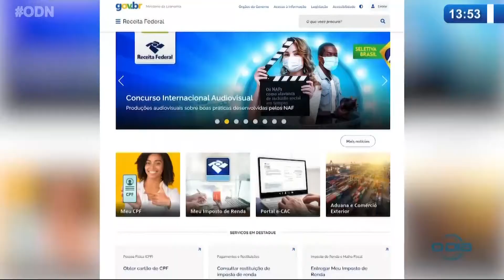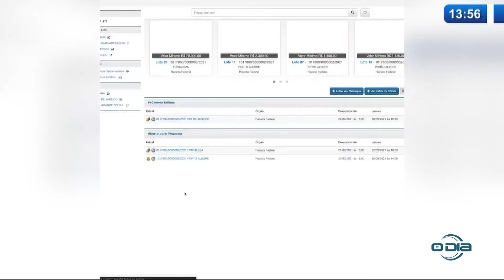Receita Federal promove bazar online de mercadorias apreendidas 17 09 2021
Assista o jornal O Dia News de Segunda a Sexta (13h15) na O Dia Tv, canal 23.1 (Teresina e região), canal 44.1 (Santa Quitéria e região no MA) e canal 521 (NET TV).